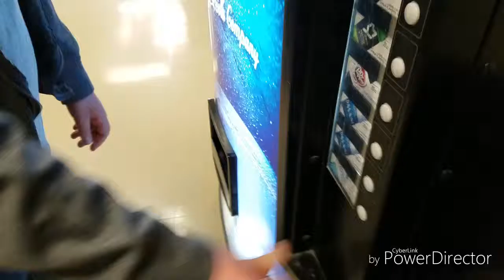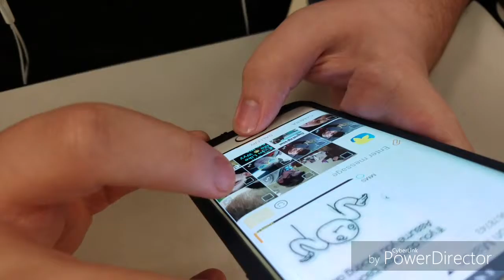a really bad day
today i had not okay day